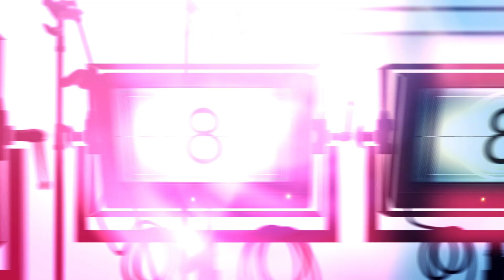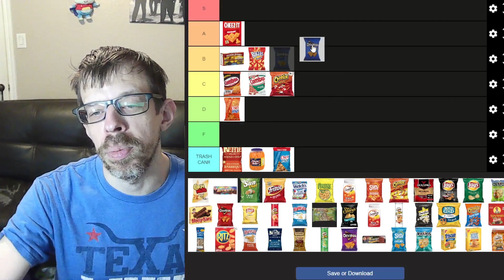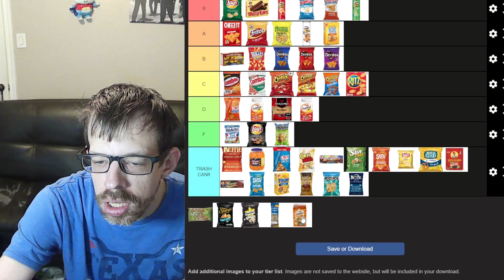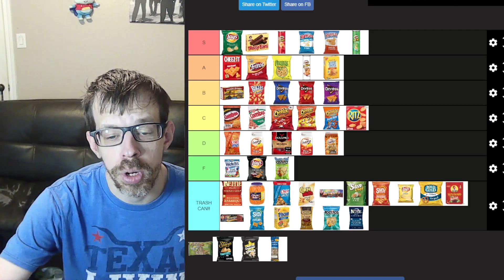Civil War Sets A24 Box Office Record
This weekend was all about Civil War, setting a box office record for A24.
If you're looking to catch up on the latest movie and tv news, catch the Cinema Gold Show on Monday, Wednesday and Friday.

Shout out to @Makeshift_Project who originally came up with Tier List and the Lifetime Stats.
TIME CODES
0:00 Intro
0:25 Box Office Report
9:18 Star Trek News Update
11:31 Lifetime Stats
14:14 Most Controversial Questions
18:49 Snack Food Tier List